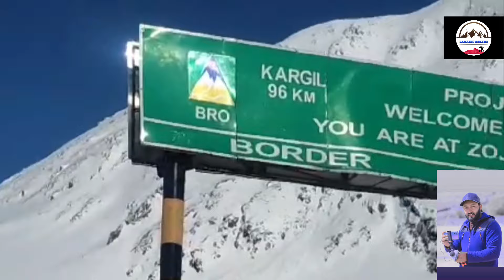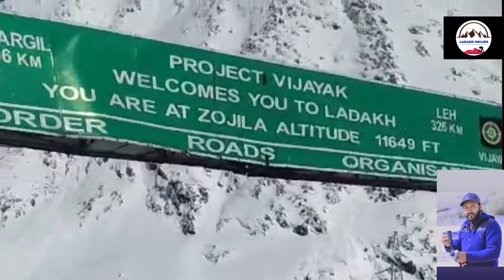Zojila Breaking , Complete zero point by Project Vijayak From Drass side